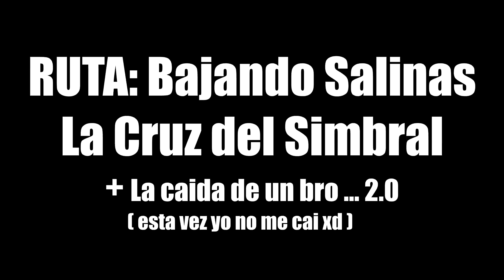SALINAS - BAJANDO DESDE LA CRUZ DEL SIMBRAL DH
Una bajada super chevere y llena de adrenlina ...oh me veeengoooo